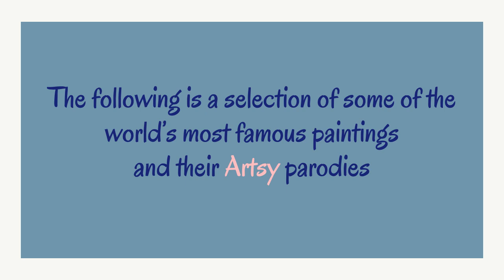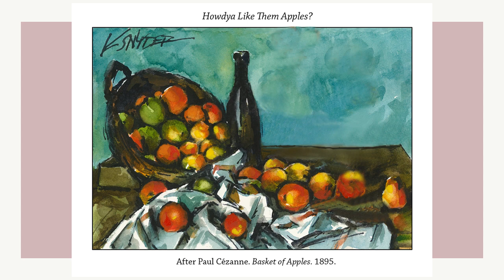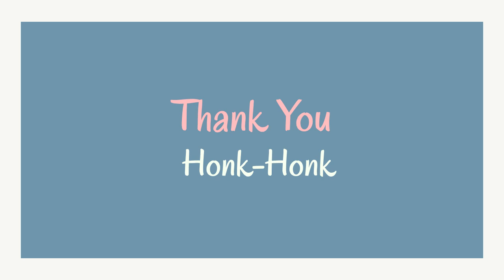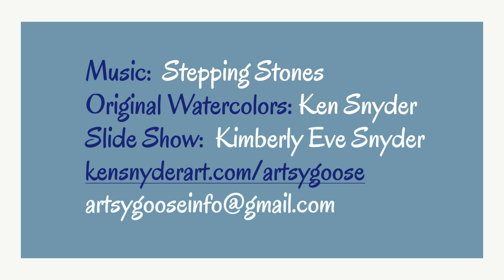ARTSY in EDUCATION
Animated Keynote presentation from the book "There's A Goose In My Bed" by Ken Snyder. This is a preview for the interactive e-book Art History Education program.